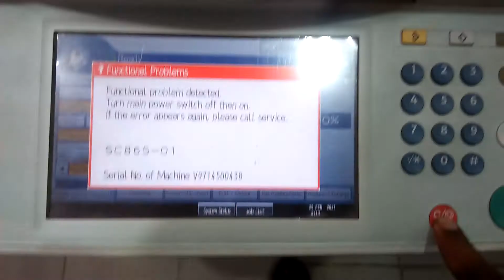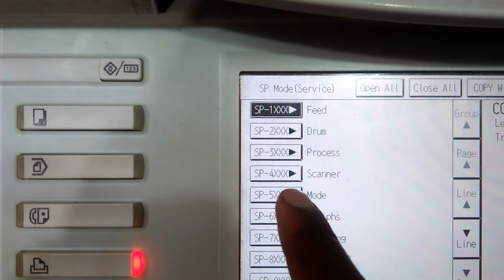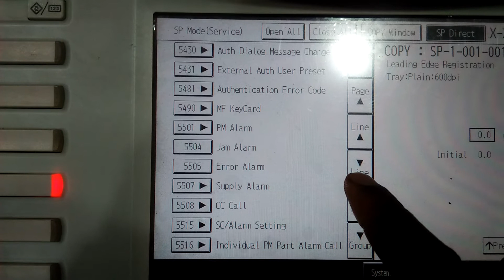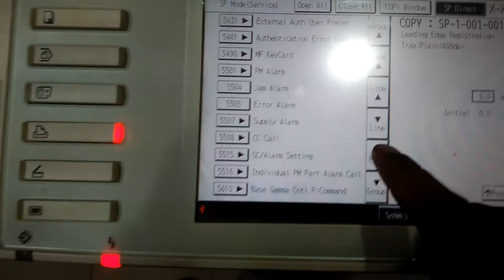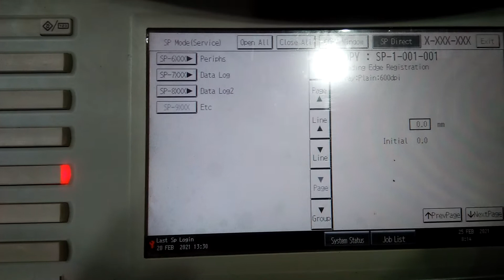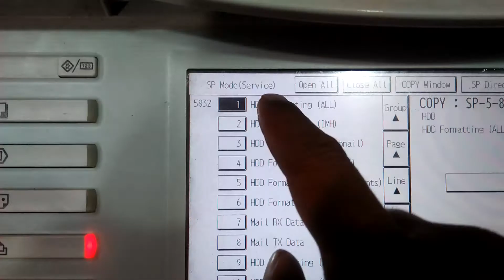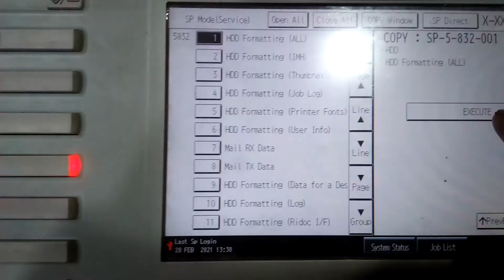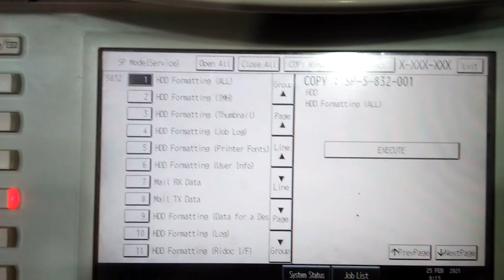ricoh error code sc 8605-01